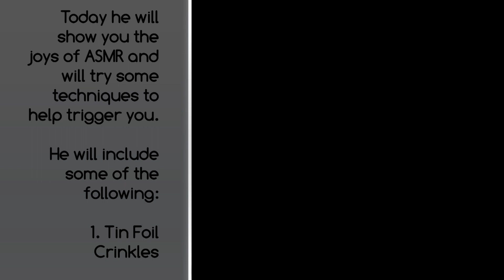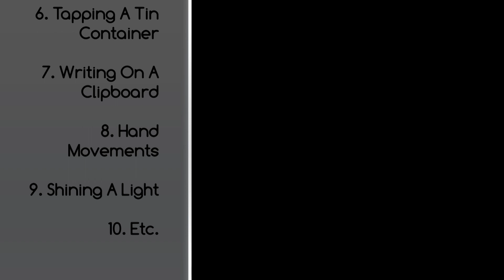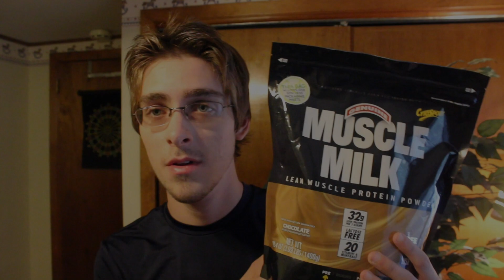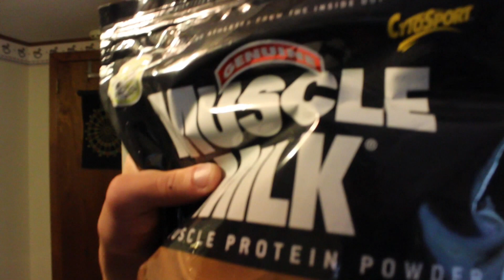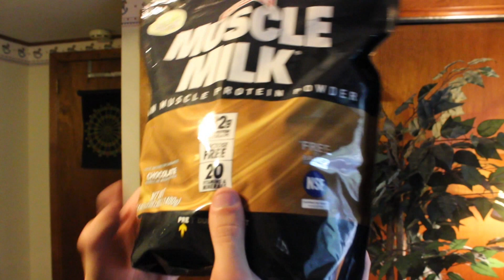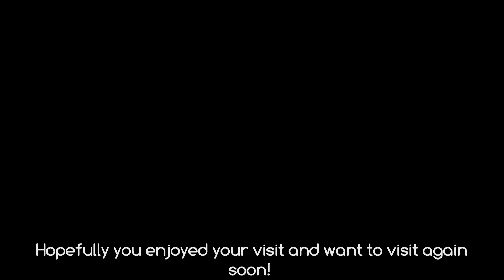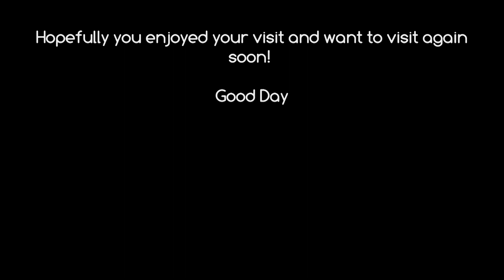ASMR Doctor Role Play With Inaudible Whispering & More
Ever wonder what an ASMR doctor or teacher would do for you? Well hopefully I captured that with this video! I introduce some various sounds to trigger your ASMR.